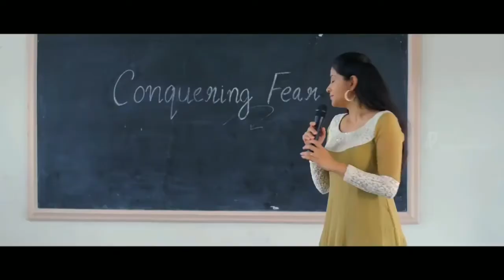Whatsapp status, new whatsapp status video, whatsapp video, whatsapp malayalam video status, whatsap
Malayalam video status updt